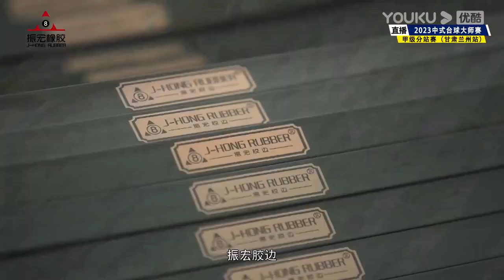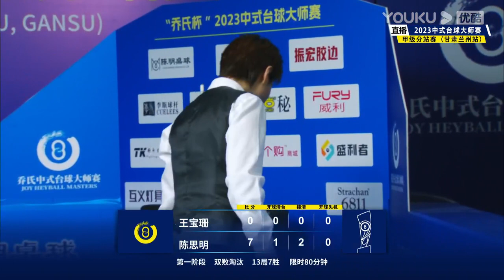Wang Baoshan VS Chen Siming - S1 - Joy Cup 2023 Heyball Masters Division One Tour Lanzhou